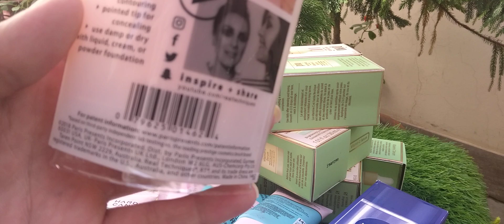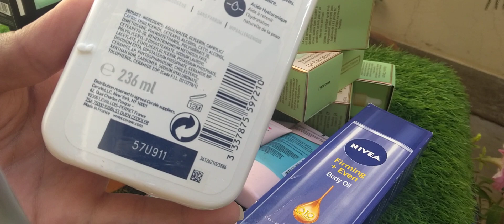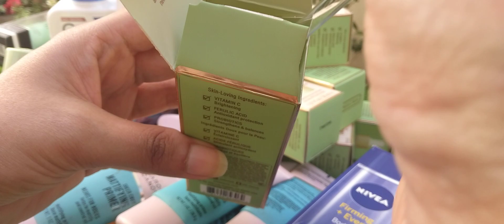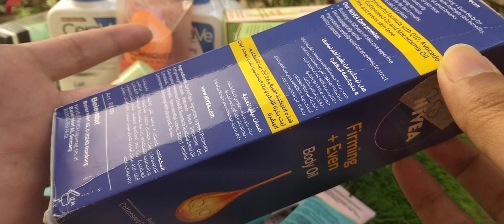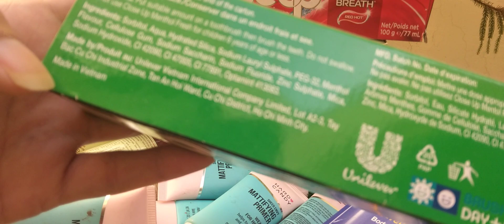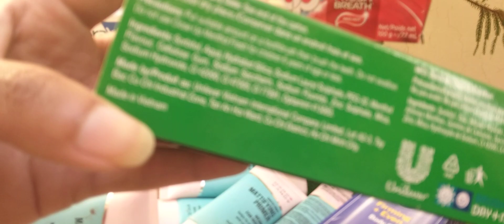New stock 💓 Wholesale Makeup in pakistan |Imported Cosmetics Products |Low Price Makeup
branded imported makeup leftover
low price makeup products low price makeup
low price makeup products in pakistan,
low price makeup shop online cosmetics business in pakistan products for beauty parlour
low price makeup kit,
low price makeup box
low price makeup look
low price makeup brushes
Merium Pervaiz